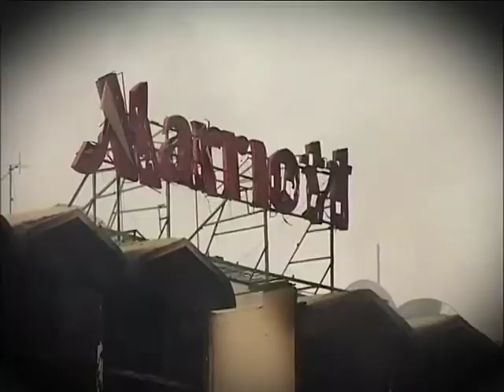Siyasat Mana Hay dated: 16.06.2011 Part 3/4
Topic: Internal Security

Guest: Malik Naveed Khan (former IGP KPK)